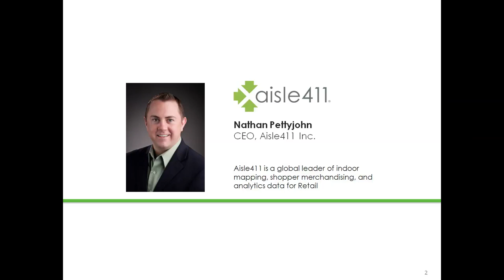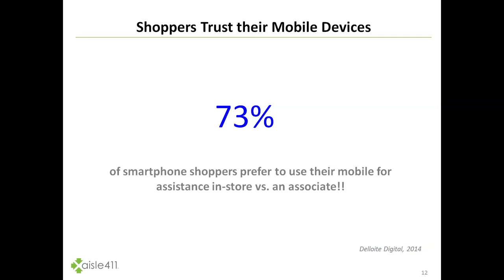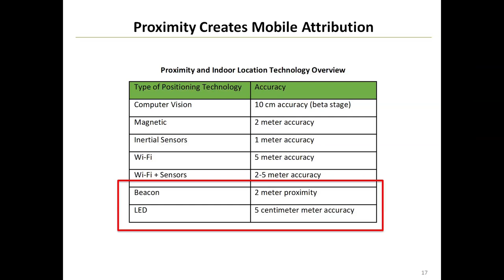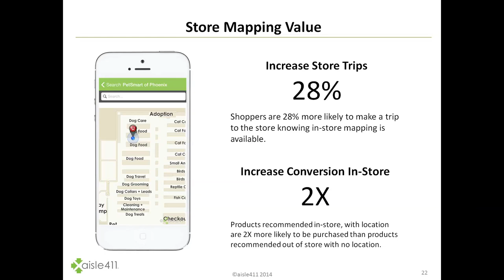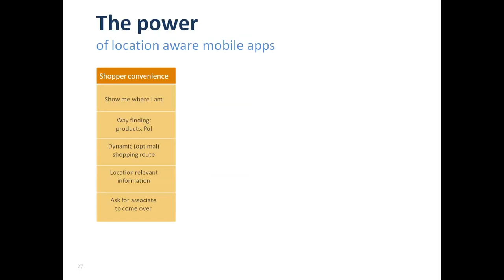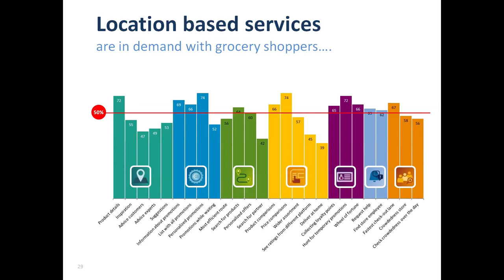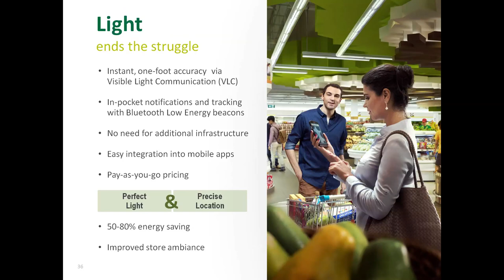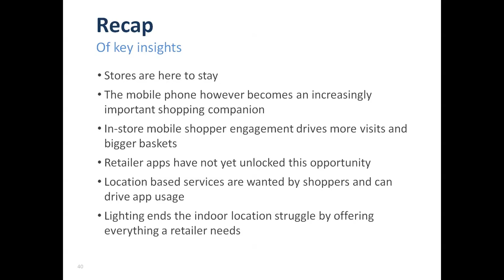Indoor positioning (Nathan Pettyjohn and Gerben van der Lugt)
As more and more consumers are shopping online, retailers have to find new ways to get customers into their stores. In a large store, however, it can sometimes be difficult to find your way or to locate the product you want. GPS-like indoor positioning technology may help resolve this issue, but such “beaconing” solutions can be cumbersome to implement.

We are taking strides towards incorporating an app-enabled indoor positioning system into the shop’s lighting infrastructure. This makes for a more frictionless shopping experience, but it also lets the shop and its staff operate more efficiently. As an added bonus, the data gathered through the system can offer valuable insights that optimize indoor wayfinding.

In Integrated indoor positioning in retail lighting solutions you will discover new LED-based positioning solutions that are accurate, easy to install and maintain, and cost-effective. It’s an exciting new way to further enhance shopper convenience and mobile customer engagement.